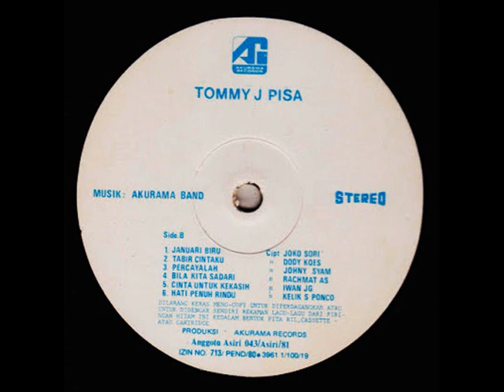tommy j pisa _ tabir cintaku